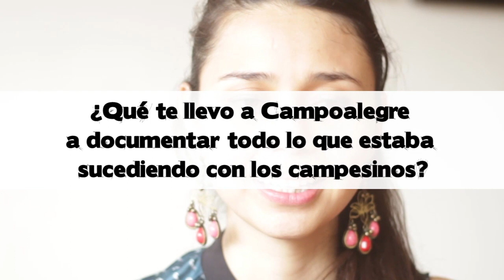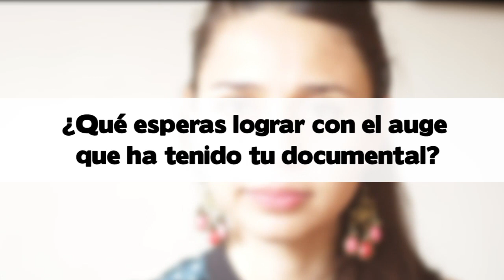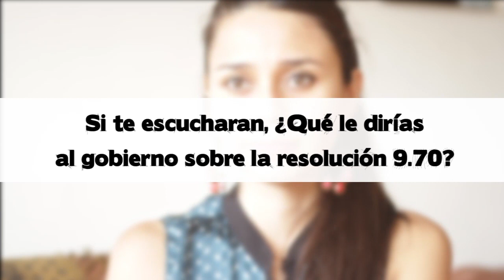Entrevista a Victoria Solano directora de Documental 9.70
Entrevista realizada por Gigi Cañas durante la grabación del video en apoyo al Paro Nacional.

CLEMENTINA
de Victoria Solano & Marco Cartolano